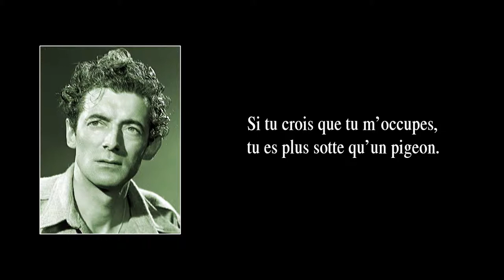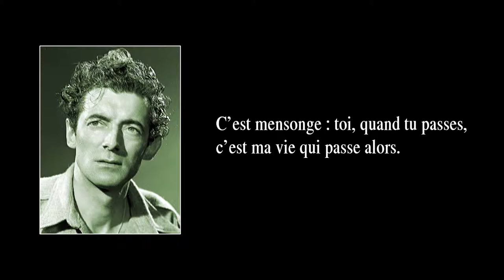SI TU CROIS – version de 1959 – avec paroles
Dès le début des années 50, Félix Leclerc devint une célébrité, à Paris comme au Québec. Mais ce contemplatif n’appréciait guère son nouveau statut ; aussi goûtait-il les pauses de tournées et d’engagements publics pour retrouver la paix du foyer, à Vaudreuil, où il s’était établi en 1945 avec son épouse, Andrée Viens (épousée en 1942), et son fils, Martin (né en 1945). Dans son havre de paix, Félix Leclerc ne chômait pas : il y créa de nombreuses chansons (dont ses plus connues), ainsi que des pièces de théâtre – cet art pour lequel il se passionnera toute sa vie – et des textes pour ses publications littéraires. Ainsi, les années 50 de Félix Leclerc furent des années de tournées de spectacles, de publications littéraires, de créations de pièces de théâtre et d’invitations de toutes sortes – on se l’arrachait, quoi ! Au sujet des chansons créées au cours de cette décennie, on pourrait dire qu’elles se situaient dans la continuité de celles des années 40 : du swing ; des petites histoires (du théâtre chantant en miniature, en quelque sorte) ; un certain mysticisme (Le chant de la création, Comme Abraham) ; de la grandeur d’âme, amalgamée à une grande sensibilité (Blues pour Pinky, Ce matin-là) ; de la lucidité, par le regard porté sur les mœurs de ses semblables, regard souvent moqueur et humoristique (La chanson du pharmacien, Attends-moi, ti-gars, L’Héritage, Ô mon maître), ou attristé (Le roi et le laboureur).

La chanson “Si tu crois” fut créée en 1959 et parut la même année sur l’album “Les nouvelles chansons de Félix” (Paris, Philips, 1959) (album réédité sous le titre “L’Héritage”. C’est la version ici entendue.

PAROLES :

Si tu crois que tu m’occupes,
tu es plus sotte qu’un pigeon.
Mais si tu crois que je t’aime,
tu es folle comme un dindon.

Prends la porte avec tes hardes ;
c’est pas moi qui te pleurerai.
Je dis ceci par bravade ;
toi partie, j’en mourrais.

Je mens encore.
Comme c’est pas bien !
Vends tes trésors
aux Bohémiens.

Je t’ai donné un bouquet
parce que t’étais sur mon chemin.
Le bel habit que je mets,
c’est pas pour toi mais mon chien.

La vérité : quand tu passes,
je te suivrais jusqu’à la mort.
C’est mensonge : toi, quand tu passes,
c’est ma vie qui passe alors.

Ah, c’est vite fané, une vie !
Ah oui, c’est vite fini,
le voyage !